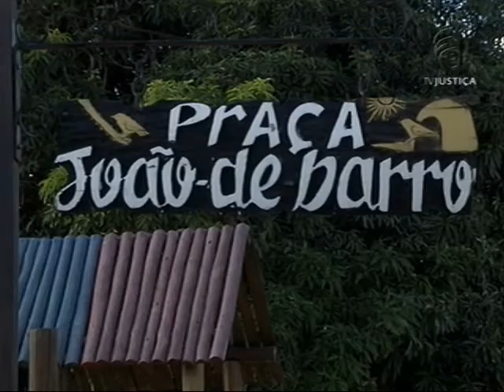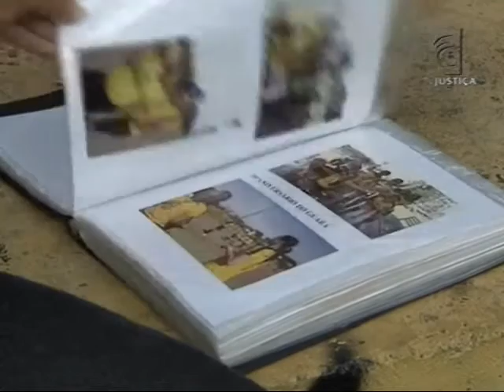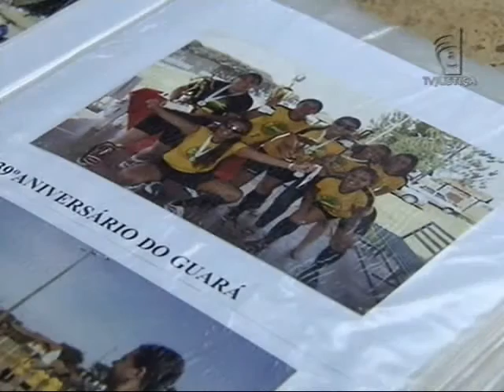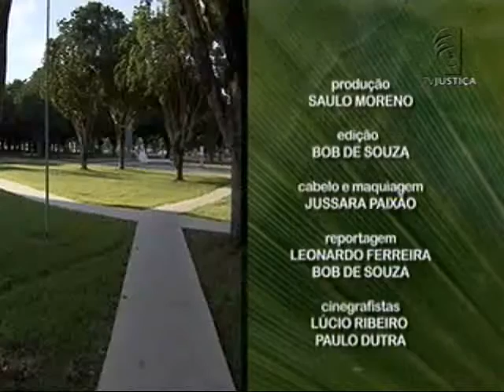Meio Ambiente por Inteiro - Praças (23/04/16)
O programa Meio Ambiente por Inteiro desta semana fala sobre a importância das praças públicas na vida das pessoas que moram nas cidades, desde o surgimento remoto das pequenas vilas onde os mascates costumavam se reunir. Leia a íntegra da sinopse